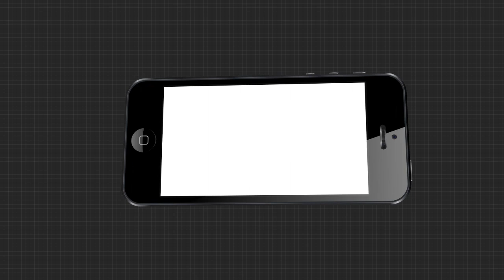ଧଳାଜହର କାରବାରରେ ସନ୍ଦେହ ଘରେକୁ ଆସିଛି ପୋଲିସ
ଧଳାଜହର କାରବାରରେ ସନ୍ଦେହ ଘରେକୁ ଆସିଛି ପୋଲିସ । ବ୍ରାଉନସୁଗାର ଡିଲରେ ଅଡୁଆରେ ପଡିଛନ୍ତି ଜଳେଶ୍ୱର ଥାନାବାବୁ. । ଭାଇରାଲ ହୋଇଛି ଏକ ଅଡିଓ କ୍ଲିପ । ଯେଉଁଥିରେ କୁହାଯାଉଛି ଥାନା ବାବୁଙ୍କ ଡ୍ରଗ୍ସ ମାଫିଆଙ୍କ ସହ କଥା ହୋଇଛନ୍ତି.
ArgusNews Odisha Balasore Jalesore Drug_SmugglingWatch all the current, latest and breaking news only on "TheArgus.in" LIVE TV. The one-stop destination for LIVE news on politics, entertainment, sports, gadgets, and business.